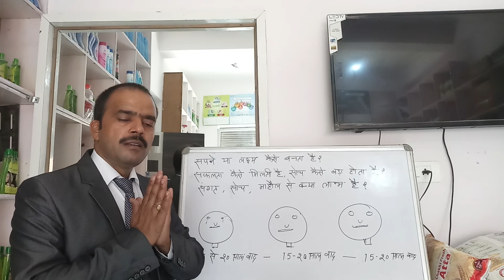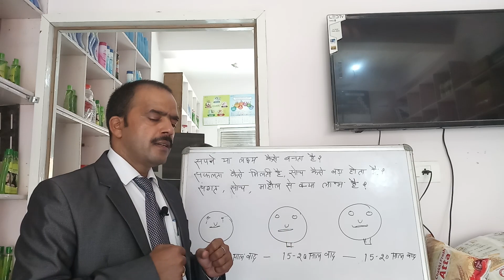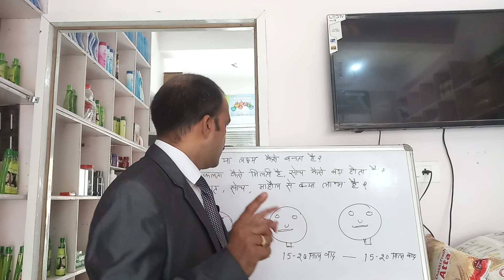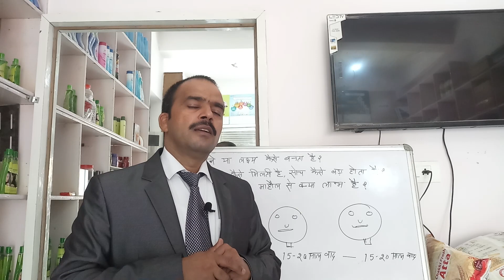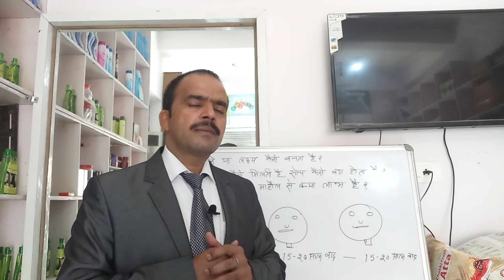संगत ,सोच और माहौल से क्या होता है